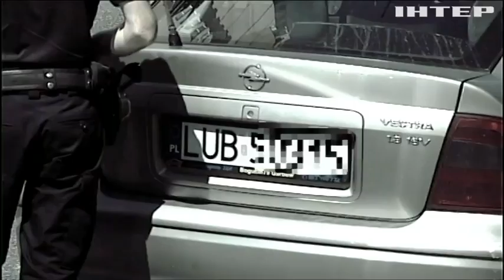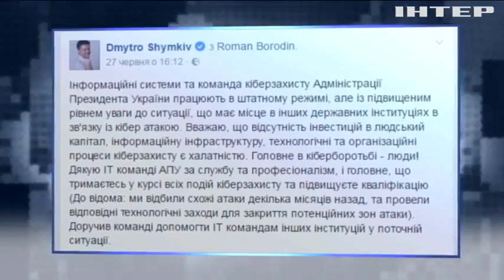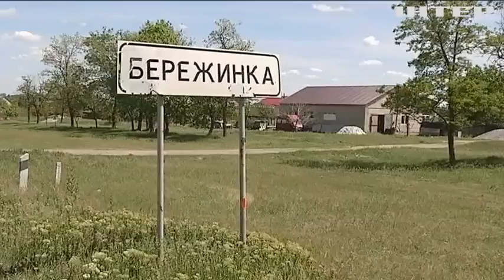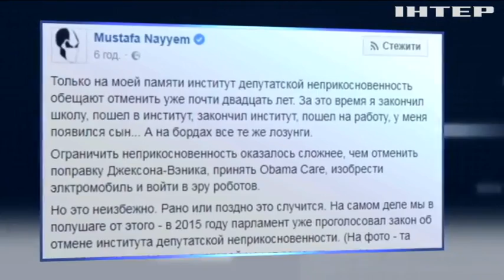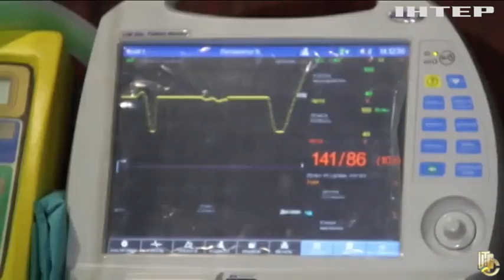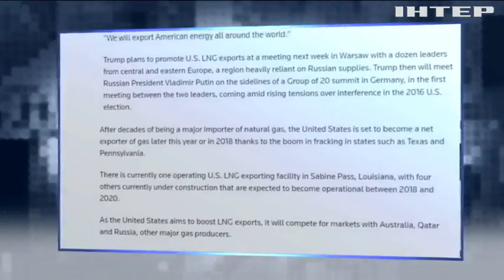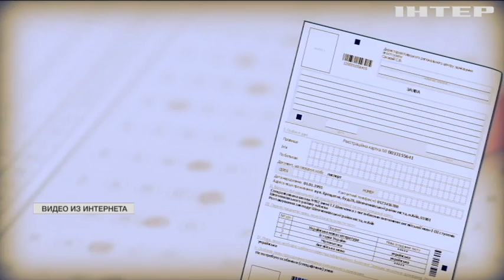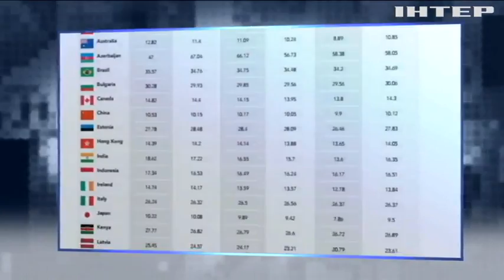Подробности недели, выпуск за 30 июня 2017 года